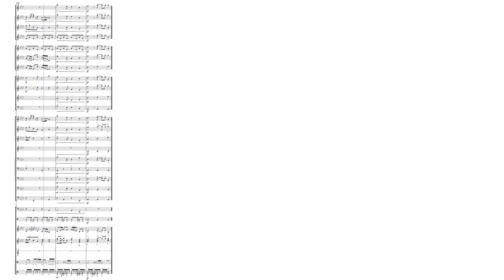Psittaciformes: Parrots, Macaws, and Cockatiels - Jacob Seaberg for C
"Psittaciformes" is the order of birds containing Parrots, Macaws, and Cockatoos. This song represents their flamboyant calls and colors and their vocal mimicry in the style of a Brazilian Carnival tune.